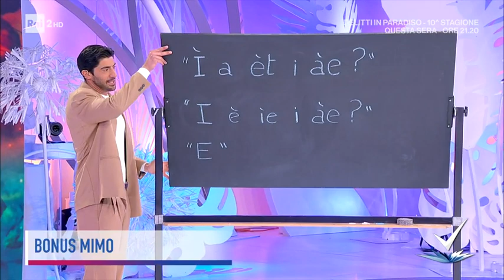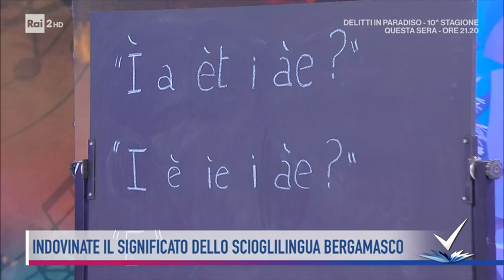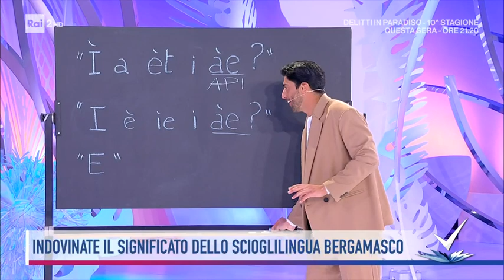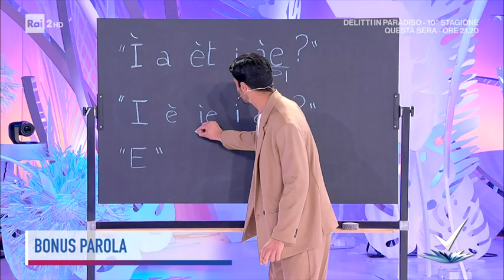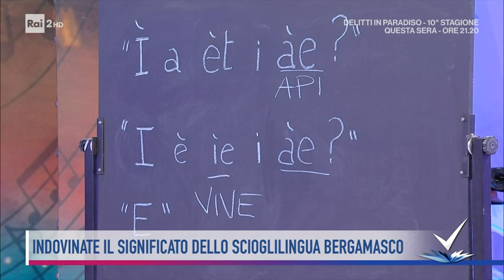Gianpaolo Gambi - L'è minga trop tard! - Detto Fatto 10/01/2022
- Con Gianpaolo Gambi riscopriamo i dialetti, patrimonio culturale italiano. Oggi è il turno di due autoctoni bergamaschi